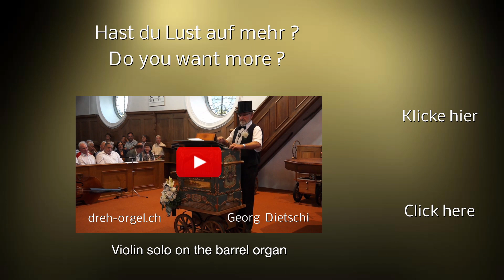Granada ... played by George Dietschi on his barrel organ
Granada von Agustin Lara wurde gespielt von Georg Dietschi auf seiner Drehorgel mit 31 Tonstufen und 119 Pfeifen.
Dieses ist ein Ausschnitt aus dem Kirchenkonzertes anlässlich des Drehorgeltreffens vom 29/30 August 2014 aus der Reformierten Kirche in Bad Zurzach ( Schweiz )
Organisator dieses Konzertes sind Georg und Theres Dietschi aus Rekingen ( Schweiz )

Granada by Agustin Lara was played by George Dietschi on his barrel organ with 31 pitches and 119 pipes.
This is an excerpt from the church concert on the occasion of the barrel organ meeting of 29/30 August 2014 from the Reformed Church in Bad Zurzach (Switzerland)
Organizer of this concert are Georg and Theres Dietschi from Rekingen (Switzerland)